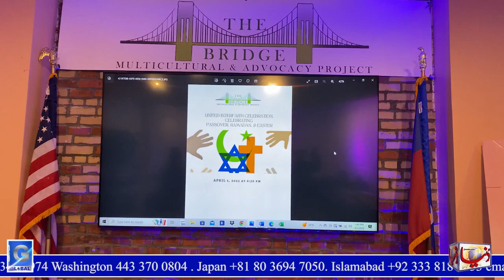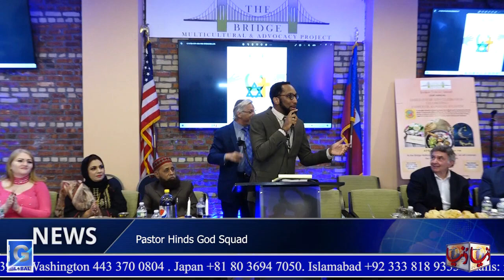THE BRIDGE UNITY HOLIDAY DINNER 2023